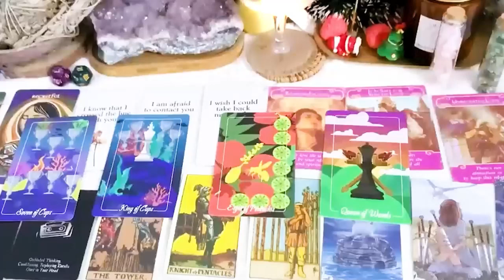GEMINI TAROT BIG MIRACLES COMING YOUR WAY UR GOING TO KNOW WHAT 2DO AFTER THIS GEMINI SEPTEMBER 2023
GEMINI TAROT READING - BIG MIRACLES COMING YOUR WAY UR GOING TO KNOW WHAT 2 DO AFTER THIS! GEMINI SEPTEMBER 2023 LOVE TAROT READING
Hello!!!